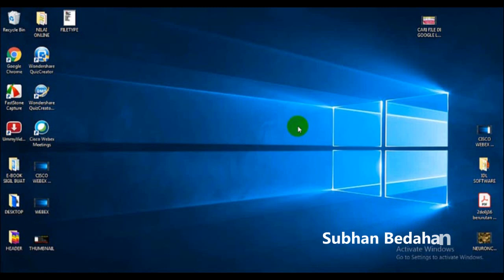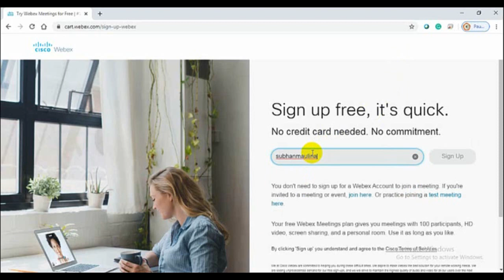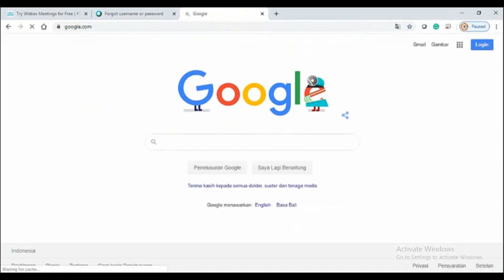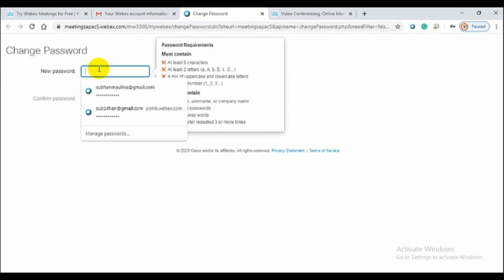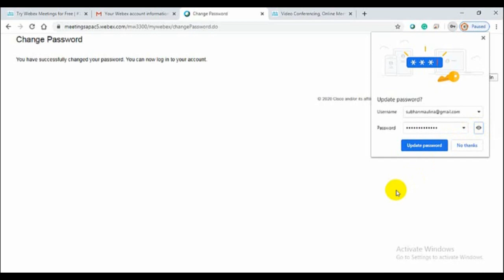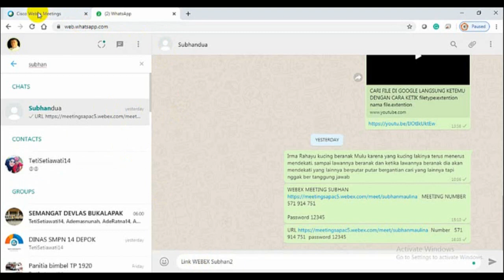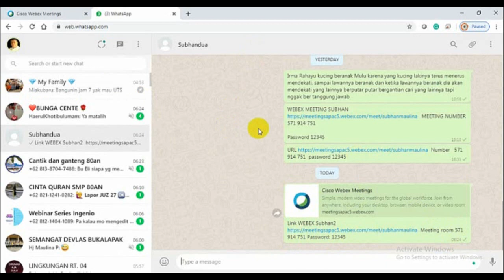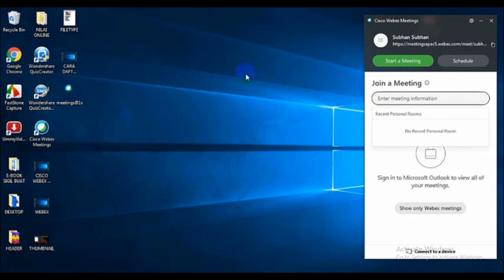CARA MEMBUAT AKUN WEBEX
Webex sangat bagus untuk Meeting atau Teleconference, Dulu tahun 2019 ke bawahnya Cara mendaftar akun webex harus menggunakan  akun email Temporer dari website penyedia layanan email temporer dan setiap bulan kita harus mendaftar ulang lagi dengan email temporer yang berbeda begitu seterusnya jika kita ingin menggunakan Webex untuk teleconference, Sejak Tahun 2020 Mendaftar webex Free hanya sekali saja untuk selamanya mengunakan akun gmail.com pribadi. Partisipan 200 orang. Selamat mencoba